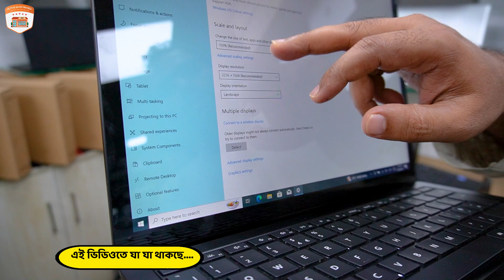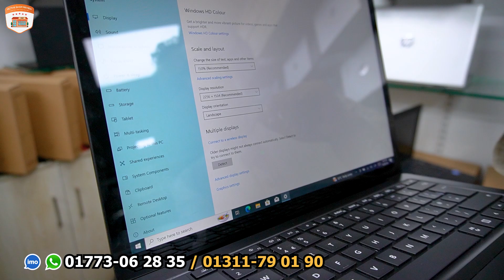Used Laptop Price in Bangladesh🔥Used Laptop Price in BD 2024🔥Laptop Price in BD2024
Shop Name : Laptop House BD
Address : আকন্দ টাওয়ার, মিরপুর -১০, ফলপট্টি , মসজিদ-ই-বায়তুল মামুরের অপজিটে,  ২২২ নম্বর দোকান

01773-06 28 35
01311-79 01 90